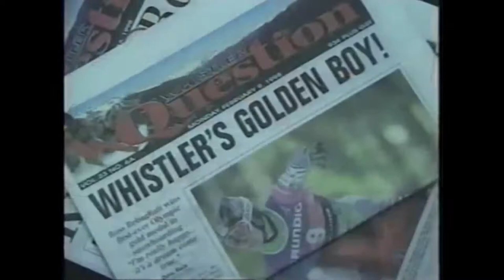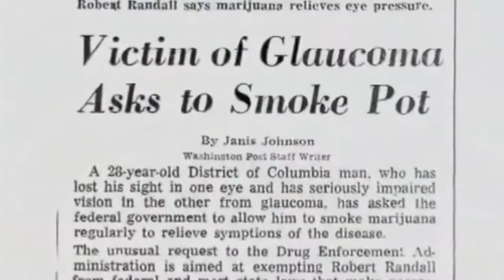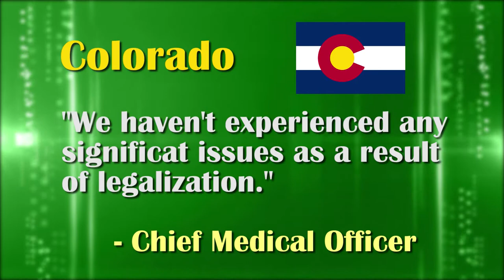THC Live #7 | Cannabis Advocate Ross Rebagliati + Immigration Lawyer Len Saunders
THC Live - Truth, Health, Cannabis

Episode 7 (FB - Oct 19) features Olympic gold medalist and entrepreneur Ross Rebagliati who has taken his passion for cannabis advocacy to launch his own business, Ross' Gold. Watch to learn more.

Our next guest discusses cannabis and cross-border troubles. Although cannabis is now legal in numerous U.S. states with Canada soon following suit, be aware of your risks. Immigration lawyer Len Saunders of Blaine Immigration specializes in this area of the law and shares common scenarios to clear up confusion.

About THC Live

THC Live is an educational, unbiased discussion about the legalization of cannabis in Canada hosted by Shane Foxman and Nikita Graham.

Whether you're in support of legalization, against it, or in the grey zone, Shane and Nikita want to hear from YOU.

Where do you stand? Please share your comments.

Follow THC Live!